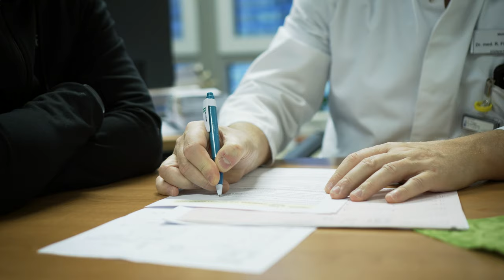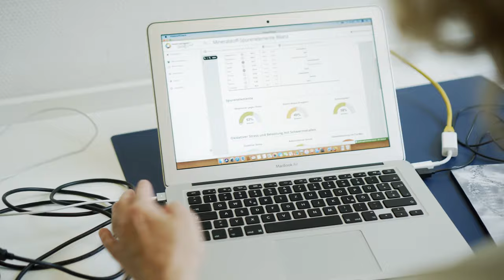Wüstenläufer Peter Schlieder im MEDICLIN Gesundheits-Check-Up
Peter Schlieder läuft Strecken über 42 Kilometer, sogenannte Ultra-Marathons. Bevor er nach Kambodscha zu seinem nächsten Lauf gestartet ist, kam er zum Check-Up in das MEDICLIN Herzzentrum Coswig und das MEDICLIN Waldkrankenhaus Bad Düben. Im Video spricht er über die medizinischen Untersuchungen und seine Motivation.